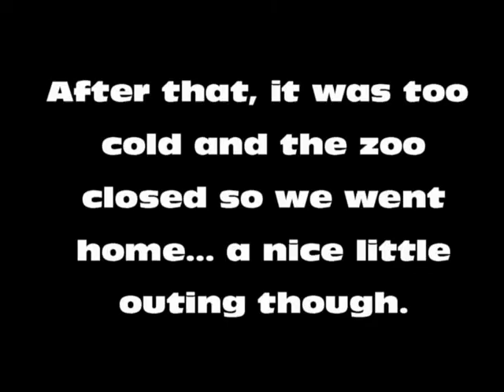Ireland Study Abroad 2011: episode 15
A trip to Dublin zoo where the MGM lion came from. He wasn't there though. Apparently he's dead.  :( But we did see a lot of other great animals there. But it was no Brookfield if you know what I'm sayin...